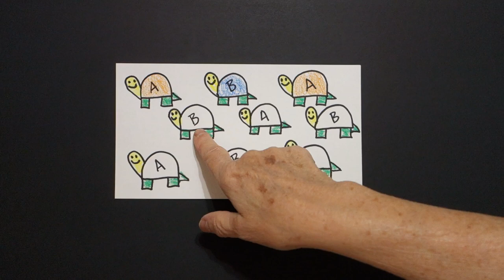Let's Draw A-B-A-B Pattern Turtles! (Using Color)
Easy to follow directions, using right brain drawing techniques, showing how to draw A-B-A-B Patterned Turtles! (using Color)